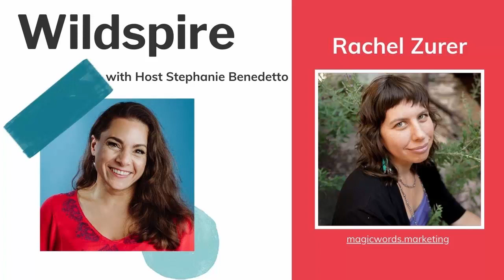The Power of Presence & Body Wisdom In Business with Rachel Zurer | Wildspire Podcast (55 of 100)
What does it mean to do business and marketing with reverence for “the soft animal of your body” and its wisdom?

It seems apt to introduce this podcast episode with a question, as it is Rachel Zurer’s inquiries that inspire and evoke our magical conversation.

Here’s some of what we explore:

* What does it mean to be presence-led in business?
* How to feel safe in your body
* Creating from relaxation rather than urgency and fear
* Showing up on social media with play instead of pressure
* Why the truth doesn’t hurt -- and yet sometimes feels like it does
* How do you care for your body and listen to its wisdom while you build a business

Download “15 Questions to Ask As Your Soul Business Is Gestating:”